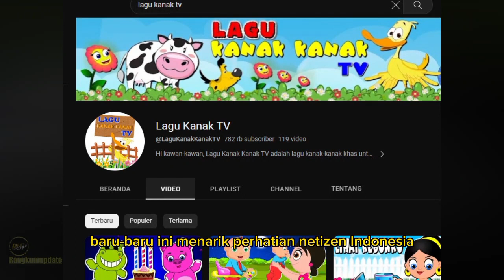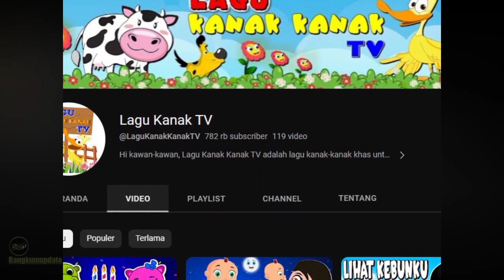Malaysia Dihujat netizen Indonesia Karena Helo Kuala Lumpur" Dianggap Jiplak "Halo-Halo Bandung"